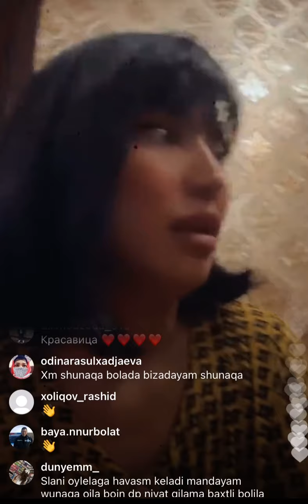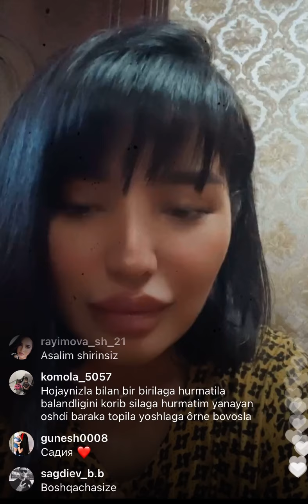MUQADDAS SADULLAYEVA😍FARZANDLARI BILAN